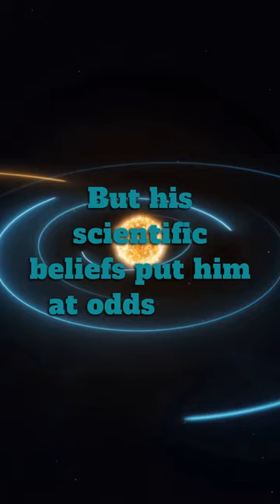When this scientist exposed the Catholic Church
In this video, we delve into the story of one of the most famous scientists of all time - Galileo Galilei. Discover how his support of Copernican heliocentrism led to his persecution and eventual house arrest. We'll explore the fascinating details of Galileo's life and his groundbreaking discoveries that changed the course of history. Join us as we dive deep into the world of science and uncover the truth about this remarkable figure. Don't miss out on this incredible journey of discovery!